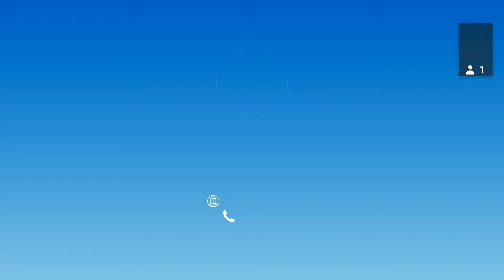Sprint 66 intro